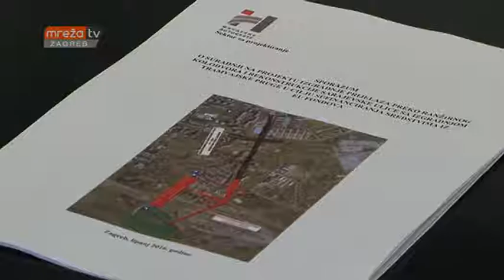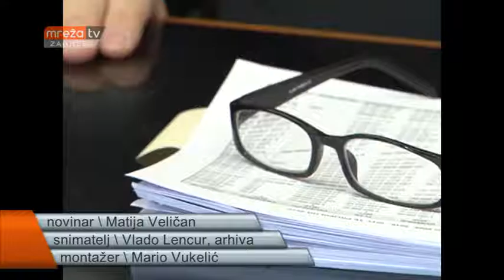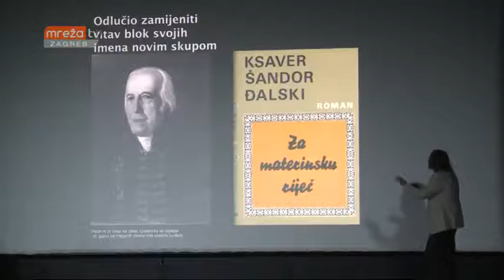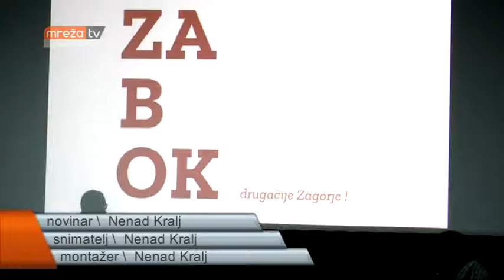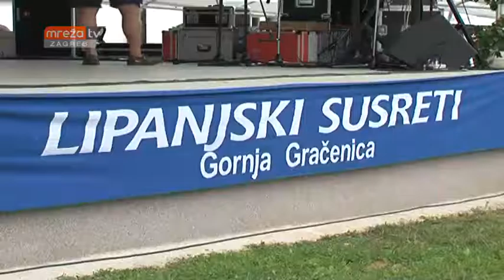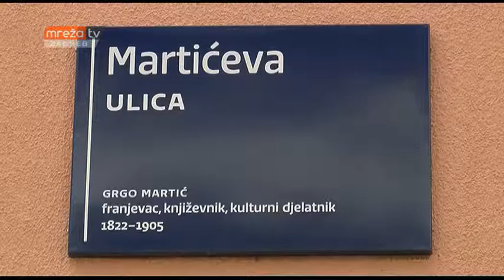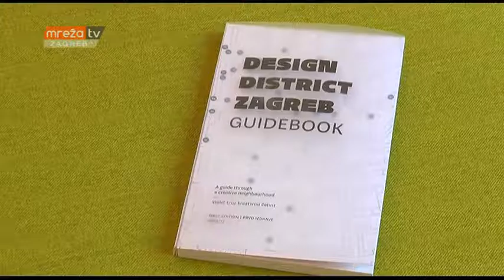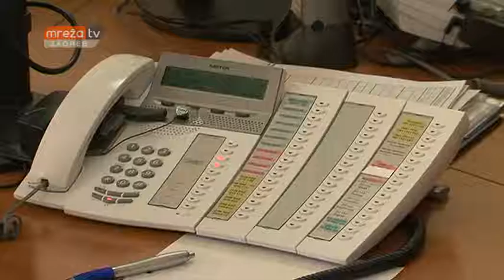Vijesti ZG 11 06 2016